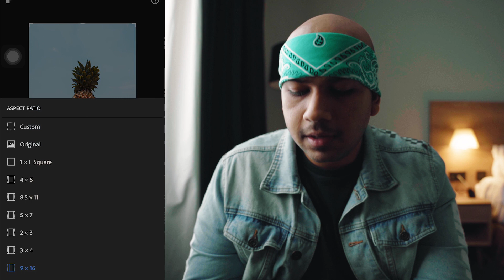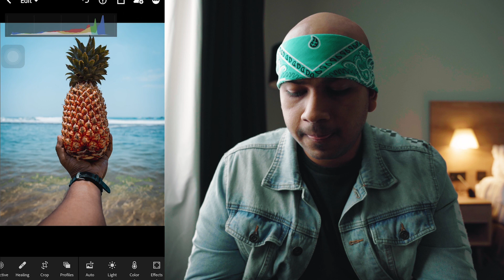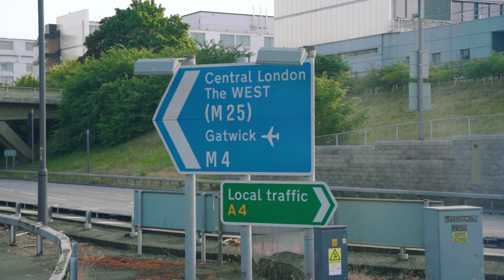Here's a little SECRET that will DEFINITELY up your INSTAGRAM GAME | ඉන්ස්ටග්‍රැම් රහසක් !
Some of you out there already know this little trick, but for those who DON'T, just give this a try because this will for sure change your Instagram experience! This will not only change how you see your feed, but your followers are going to NOTICE this TOO!

I hope you have a wonderful and productive day!